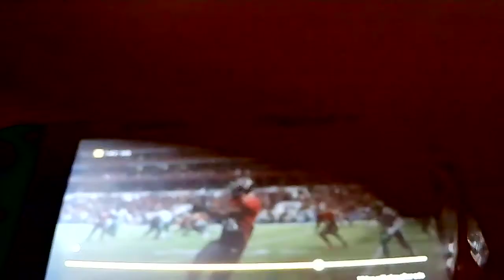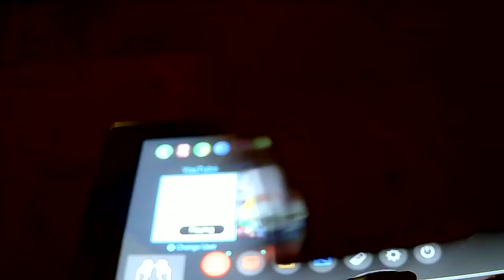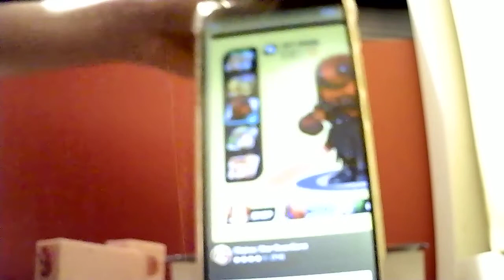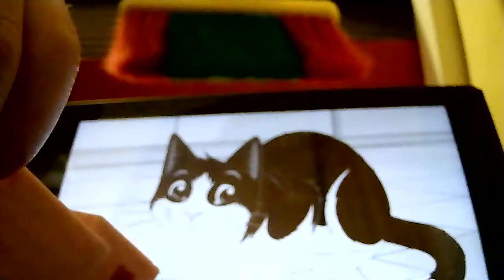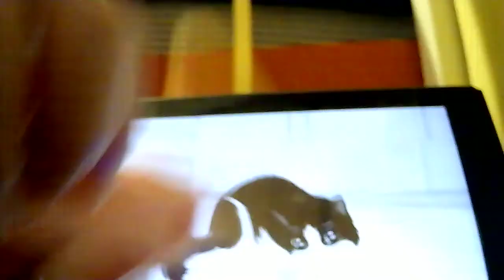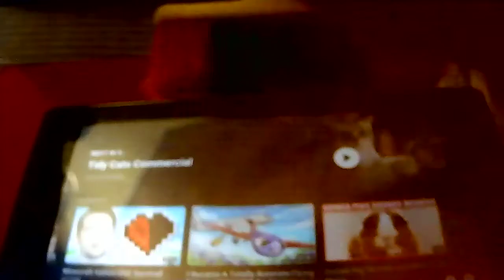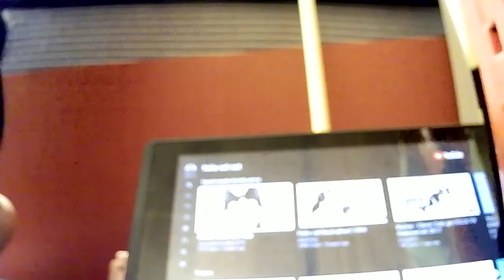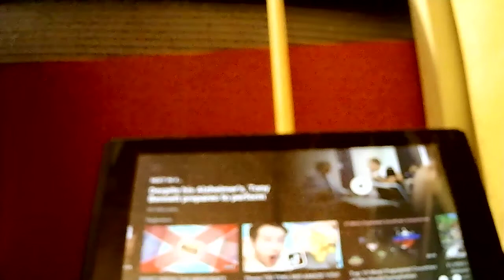brush pig and gun vs the ads on phones and on felix